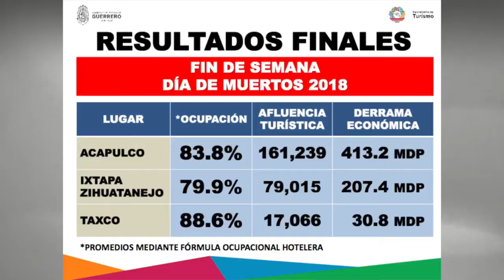651 millones derrama en días de muertos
Una derrama económica de 651 millones de pesos dejó el puente de días de Muertos en los destinos turísticos de Guerrero.